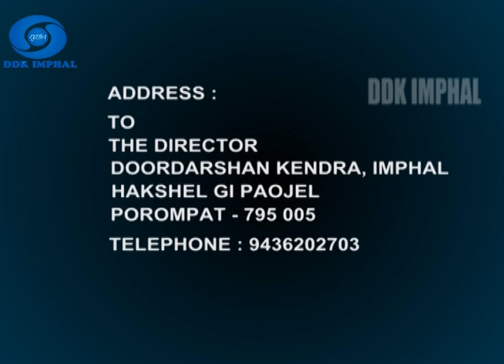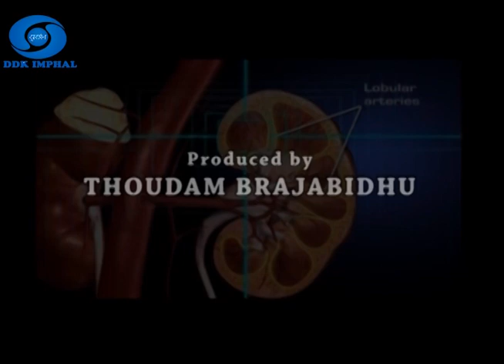HAKSHELGI PAOJEL | Topic : Alcohol & Alcohol related Liver Disease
Topic : Alcohol & Alcohol related Liver Disease

Produce and Directed by : Thoudam Brajabidhu
Anchor : S. Chanchalkumari
VM: A. Manimohan
VTR : Ng. Joychandra
Audio : L. Naocha & Santosh
Assistant : Nakaohao
Floor Manager : H. Niranjan
Set Assistant : K. Tondon & L. Suanzadal
Studio Assistant : Koring
Cameraman : Laxmikumar & Ak. Probin
Make Up : H. Ratna
Graphic : Th. Debendra
Produced By : Thoudam Brajabidhu